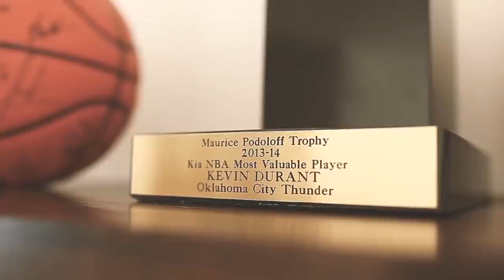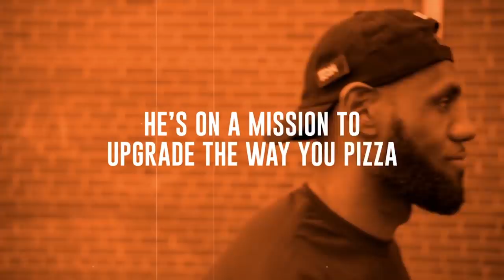Secret Income of Highly-Paid NBA Players - How Much Are They Really Making?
Secret Income of Highly-Paid NBA Players

The best players in the NBA make a ton of money in salaries, making them some of the world's highest-paid athletes! Some people don't realize this, but some of these players earn more from  their endorsement deals and other gigs, than they do from their salaries. You’ll be amazed by the money that some of these guys make. Here are the top 5 NBA players with the highest secret Income!

James Harden

"The Beard" is undoubtedly cashing in on his supreme talent and popularity, and is secretly one of the top earners from endorsement deals in the NBA. Harden signed a massive 13-year endorsement deal with Adidas in 2015 worth 200 million! James Harden also has partnerships with Beats Electronics, Body Armor, Stance Socks, and State Farm! Harden is also an equity investor in the MLS Soccer team Houston Dynamo. He earned a whopping 19 million dollars from his endorsement in 2019!

Russell Westbrook

Russell Westbrook is secretly building a massive empire for himself and his family. The nine-time all-star is earning some ridiculous money from endorsement deals and other gigs. Westbrook currently has deals with Nike Air Jordan and Subway. And these deals added 29 million to his bank account in 2019 alone! Westbrook also owns some car dealerships, which earns him some additional millions! The money will continue to roll in for Westbrook since his deal with Nike runs until 2027!

Kevin Durant

Kevin Durant is a mogul in the making, and guess what, he earns more OFF the court than he does ON the court! Durant's longevity in the league, coupled with his superlative performance over the years, has increased his value to many corporate partners! He has endorsement deals with Nike, Degree, YouTube, and Master & Dynamic. Durant also owns a media company that has contracts with Apple, ESPN, Fox, and Showtime. Kevin Durant's endorsement deals netted a cool 35 million in 2019, and he is strategically positioned to earn way more in the future!

Steph Curry

Steph Curry has been one of the most dominant players in the NBA in the last five years and played a significant role in the three NBA Championships won by the Golden State Warriors throughout this period. Curry has also secretly cashed in from endorsements, making him one of the wealthiest current NBA players. He earned over 44 million from Under Armour, Callaway Golf, Chase, Fanatics, and Nissan. The sharp shootin Steph will only get richer in the future since he now owns a media company and an investment company, which will significantly add to his revenue stream!

Lebron James
The current king of basketball is also the king of endorsements in the NBA! Bron Bron  earns so much from endorsements that he is projected to become a billionaire soon! James has a lifetime contract with Nike that is estimated at a billion dollars! Beats Electronics, AT&T, GMC, Kia Motors, Walmart, and 2K Sports also pay James to promote their products. Lebron James is also an avid businessman, owning 19 Blaze Pizza franchises, a media company, and an entertainment company! James earned a whopping 60 million from his endorsements and businesses in 2019!